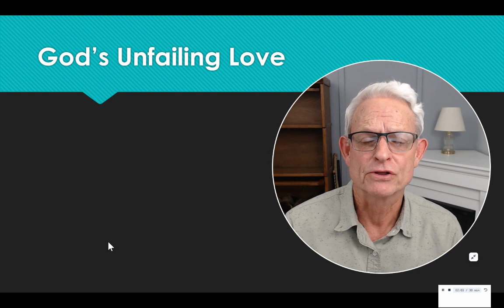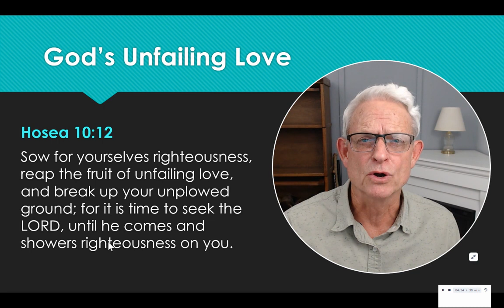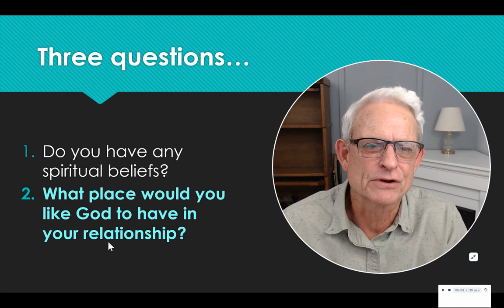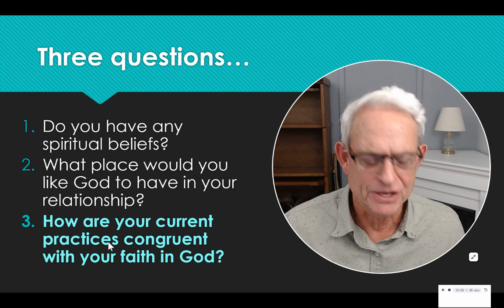God's Unfailing Love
If you or someone you know is hoping and praying for unfailing love, Hosea has a message for you that could impact your life for good.